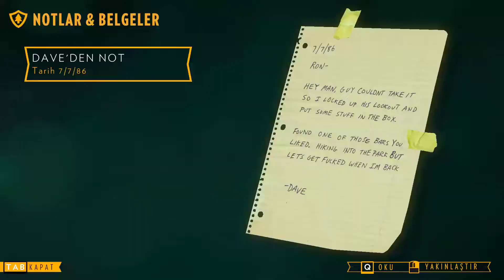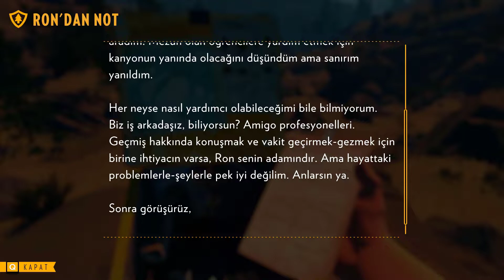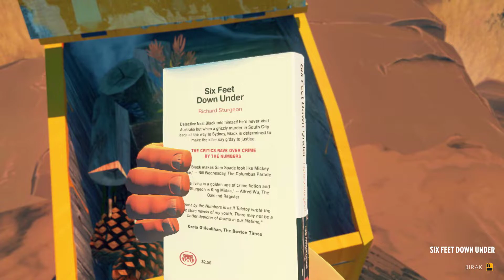PEŞİMİZDE BİRİ VAR ! FIREWATCH BÖLÜM 3 [TÜRKÇE ALTYAZILI]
Henry, tepetaklak olmuş yaşantısını geride bırakıp, Shoshone Ulusal Ormanı'nda gönüllü yangın gözetleme personeli olarak çalışmaya başlar.
Alabildiğine uzanan bu yeşil örtünün ortasında, onu yalnızlıktan men eden tek şey; telsizin ucunda, Delilah'ın sesidir.
Rutin devriye turlarıyla sakin başlayan görev, gizemli olayların cereyan etmesiyle karmaşık bir hal alır.
Zaman geçtikçe, Henry ve amiri Delilah'ın ilişkisi çalışma arkadaşlığının çok çok ötesine geçer.
Orman, hiç beklenmedik bir biçimde, kendilerinden bile sakladıkları sırları yüzlerine vurmaktadır.

Merhabalar, Metincan ben! Aramıza hoşgeldin sefa getirdin. Bu kanalda mümkün olduğunca Türkçe bir şekilde A+ dediğimiz hikaye bazlı oyunlar ve daha bir çok şey olacak :) Haydiii kap bi sandalye!

Firewatch
Firewatch Oyna
Firewatch Türkçe
Firewatch Türkçe Yama
Firewatch Türkçe Oynanış
Firewatch Oynuyoruz
Firewatch Walkthrough
Firewatch Gameplay
Firewatch Oynanış
Firewatch İndir
Firewatch Türkçe Lets Play